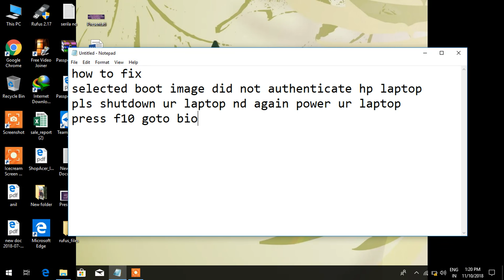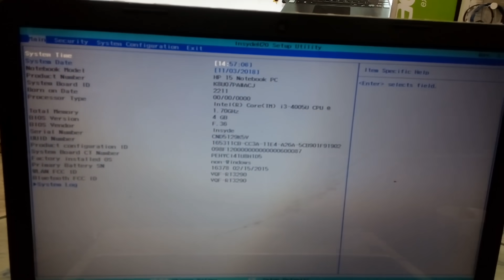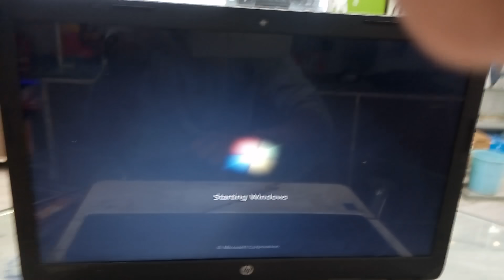how to solve selected boot image did not authenticate hp laptop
selected boot image did not authenticate hp laptop